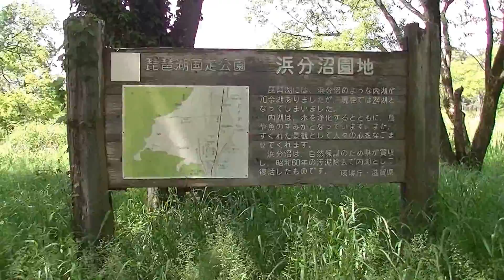Landscape to relax. Lake Biwa lake,hamawakenuma,リラックスする風景。琵琶湖湖畔, 滋賀県高島市今津町、浜分沼 014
Landscape to relax. Lake Biwa lake,hamawakenuma,リラックスする風景。琵琶湖湖畔TAKASHIMA 滋賀県高島市、今津町、浜分沼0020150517takashima014